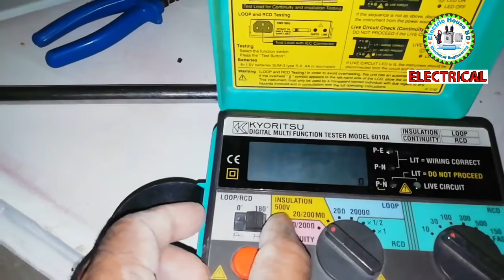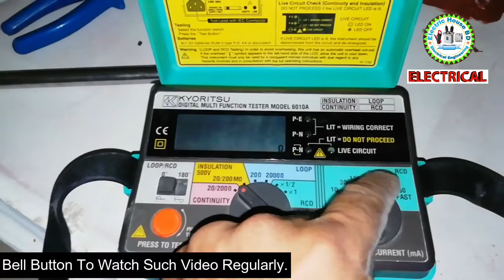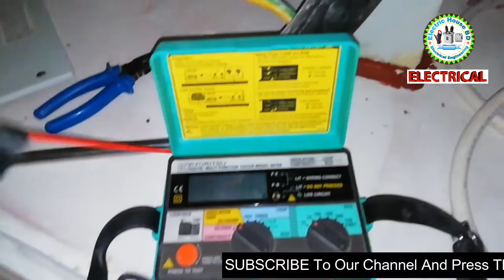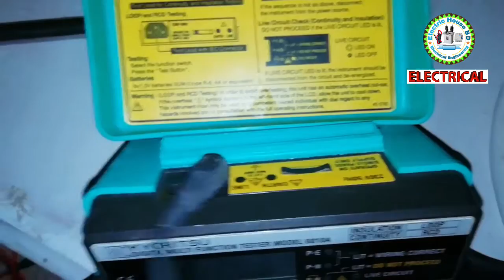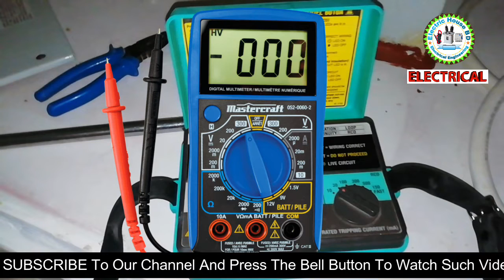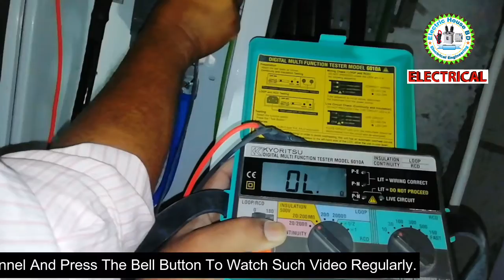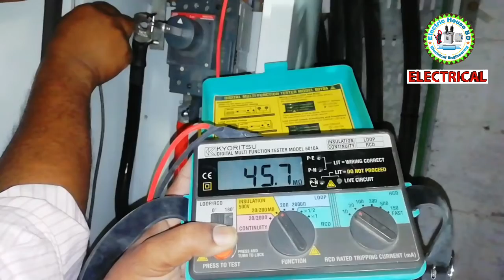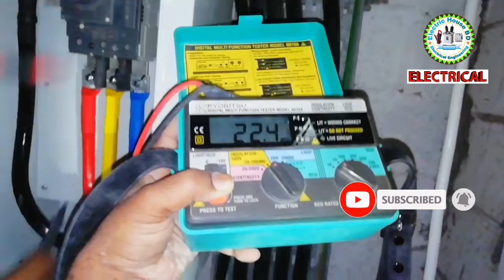Method of Testing or Measuring High Insulation Resistance With Insulation Tester or Megger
High Insulation Resistance Test or Measurement Method with Insulation Tester or Megger by Kamal Servicing Center.
 I have explained how to use a digital earth tester.   All you need to know is the best procedure for the LV cable test.   Insulation testing with Megger tester or insulation tester also known as IR testing.  In this video I teach how to use digital insulation tester and digital earth tester.
  Here you can learn more;-
  Details about Megger Meter / Digital Insulation Tester.  What is Digital Earth Insulation Tester and Megger Tester?   How to use insulation resistance tester?   How to check phase neutral and earthing with digital earth tester.  How to check resistance of LV cable and HT cable.

CHAPTERS:-
00:00 Introduction
00:30 Megger Meter Intro
02:59 How To Use Megger Meter or Insolation Tester

How to check cable insulation with megger?
How to use insulation tester megger?
How to use digital insulation tester?
How to use megger for installation test?
How to use megger tester in motor test ?
How to use megger meter?
How to use megger insulation taster?
megger se cable kaise check kare?
How to check electrical cable by using digital megger tester?
What is a good Megger reading??

You can ask any question and Kamal Servicing Center will try to answer in the next videos

Kamal Servicing Center :-
Kamal Servicing Center is a very useful channel on electrical or electronics and electrical engineering and technology electrical wiring.

Kamal Servicing Center কামাল সার্ভিসিং সেন্টার